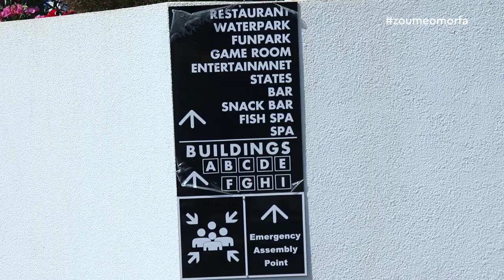Caretta Paradise / Τραγάκι Ζάκυνθος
Οι παροχές του συγκροτήματος Caretta Paradise είναι εξαιρετικές για σας αλλά και για τα παιδιά καθιστώντας τις διακοπές σας ξεκούραστες, ξέγνοιαστες και απολαυστικές στο σύνολό τους.
Μόλις εισέλθετε στον χώρο υποδοχής νιώθετε τη ζεστή ατμόσφαιρα να σας καλωσορίζει και τη Ζακυνθινή φιλοξενία του φιλικού και εξυπηρετικού προσωπικού. Είναι όλοι πρόθυμοι να σας βοηθήσουν με όποιον τρόπο μπορούν έτσι ώστε να αισθανθείτε σαν στο σπίτι σας.
Το εντυπωσιακό Υδάτινο Πάρκο προσφέρει μεγάλη ποικιλία από νεροτσουλήθρες, παιδικές πισίνες, σνακ μπαρ καθώς και αρκετές ξαπλώστρες για να χαλαρώσετε.
Το υπέροχο εστιατόριο μας σερβίρει πρωινό, μεσημεριανό και βραδινό σε μπουφέ!
Απολαύστε μεγάλη ποικιλία από νόστιμα φαγητά καθ’όλη τη διάρκεια της ημέρας. Οργανώνουμε επίσης θεματικές βραδιές όπου μπορείτε να απολαύσετε διαφορετικά είδη κουζίνας όπως Ιταλική, Μεξικάνικη και πολλές ακόμη!

Caretta Paradise
Τραγάκι Ζακύνθου
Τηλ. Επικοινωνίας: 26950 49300